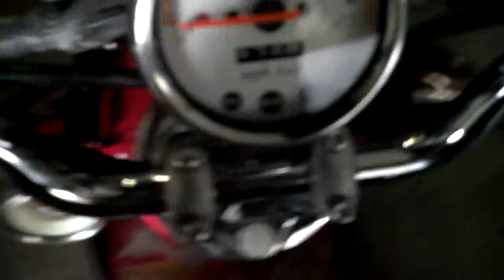yamaha vino classic tuned laud exhaust